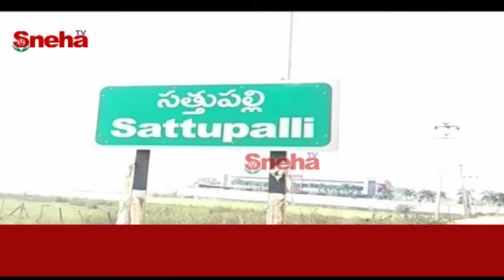Manda Krishna Madiga Comments on CM KCR over TSRTC Strike | RTC Strike | Sneha TV